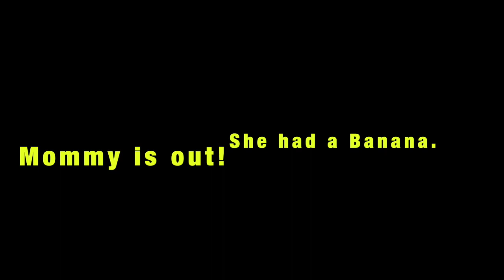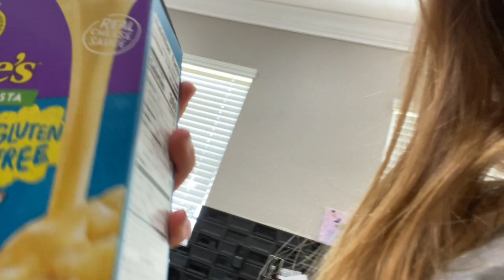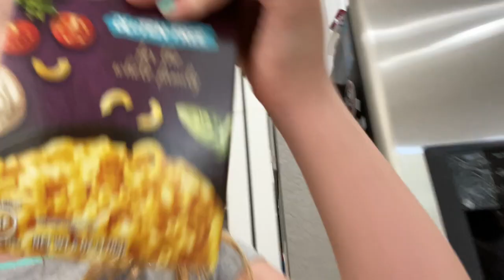Food Family Challenge. Eating foods that start with the same letter as your first name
This video is about Food Family Challenge. Eating foods that start with the same letter as your first name. What foods would you eat if you created this challenge with your family?